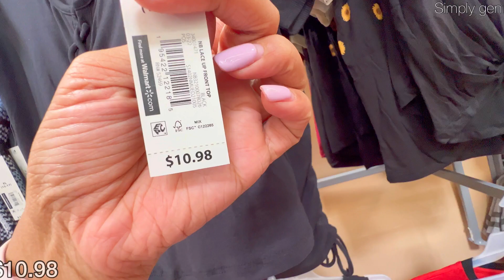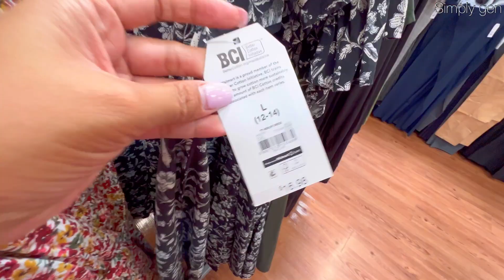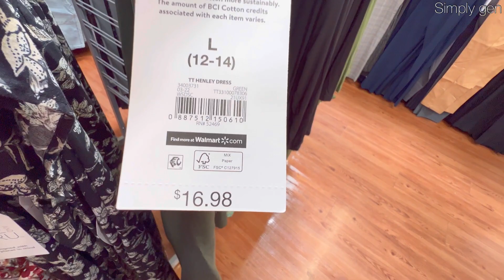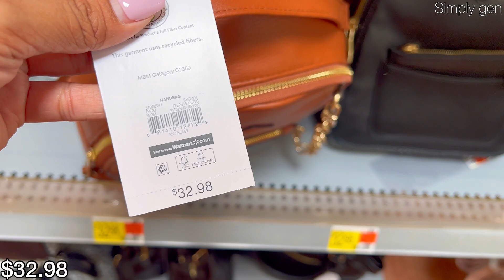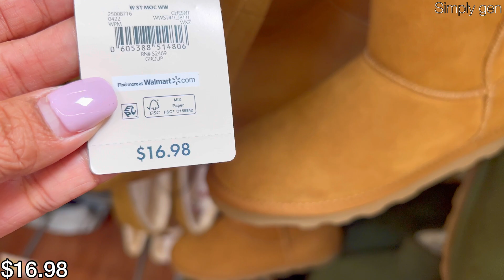🤩WALMART NEW FALL CLOTHING HANDBAGS & SHOES‼️WALMART NEW CLOTHING 2022 | WALMART SHOP WITH ME❤︎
Hello Everyone! Come Shop with me at Walmart. New at Walmart Finds. Walmart Fall Fashion 2022. Walmart Fall Clothing in every style for affordable prices.Walmart Plus size Fall Clothing also available. Walmart New Handbags and new Walmart fall shoes.
Walmart Shop with me | Walmart Shopping
Walmart Fall Fashion 2022
Walmart Fall Clothing 2022
Walmart New Deals